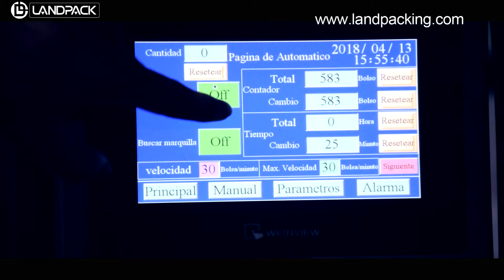China Low Cost Automatic Mung Bean Packing Machine LD-240A